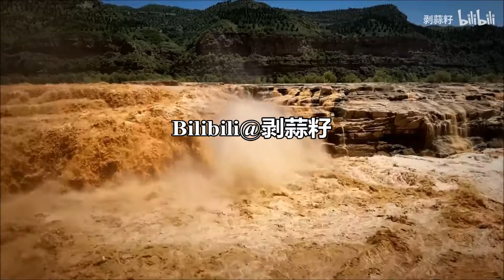Hukou Waterfall, Yellow River, Shaanxi Province黄河壶口瀑布